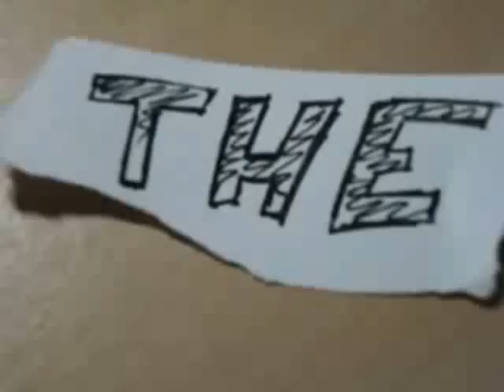True Grit - Review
Go and Join GamingFreeks.com for the latest gaming news.

And sign up to SwagBucks to earn virtual bucks for prizes:
Liking the videos makes sure you see my videos more on the front page! You love me...right?